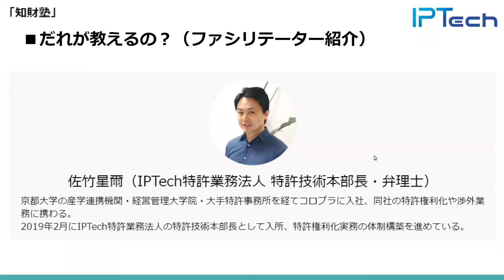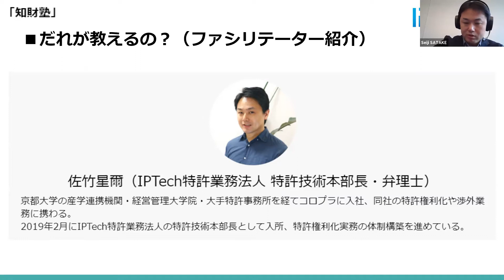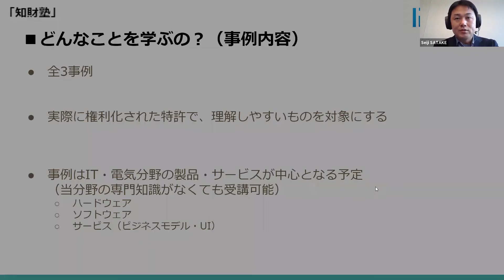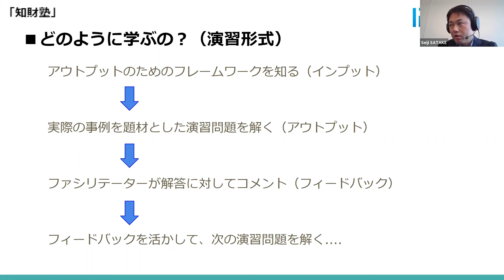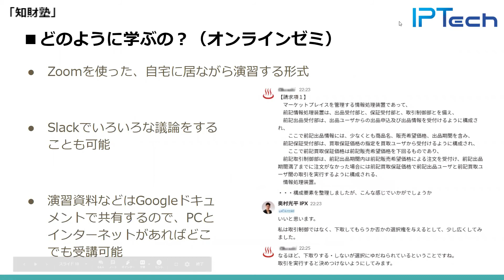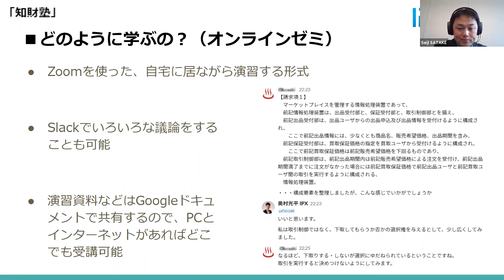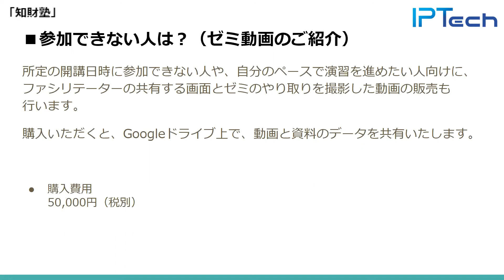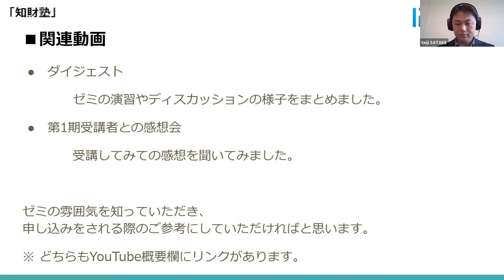明細書作成ゼミ（2021年1月） 開講前ガイダンス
・明細書作成ゼミ概要ページ

・目次
00:00 はじめに
00:30 ファシリテーターの紹介
01:13 ゼミ概要
06:08 学習内容
10:23 ゼミの進め方
15:17 開催概要、参加方法